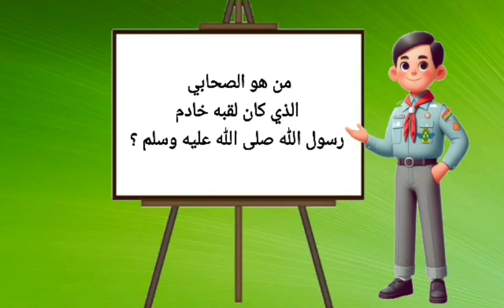الحلقة الاولى من فوازير رمضان ١٤٤٥ هجريةحننتظر اجابتكم فى التعليقاتكل عام وانتم بخير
الحلقة الاولى
من فوازير رمضان ١٤٤٥ هجرية
حننتظر اجابتكم فى التعليقات
كل عام وانتم بخير
مع تحيات لجنة العلاقات العامة والاعلام
جمعية الكشافة الجوية المصرية فرع الاسكندرية